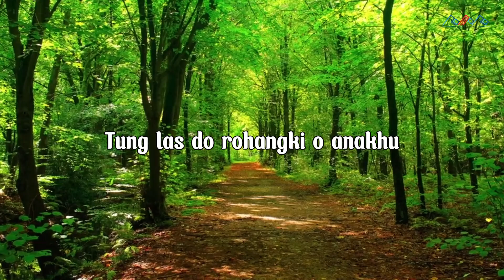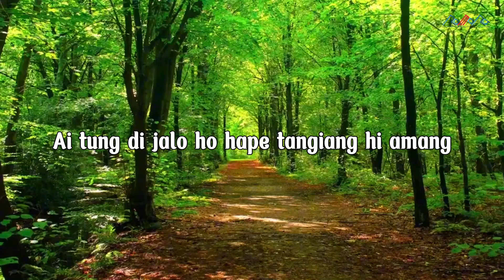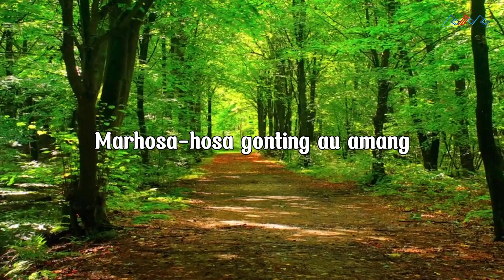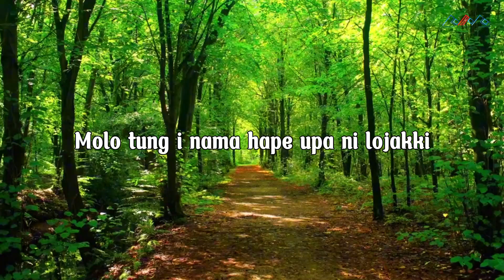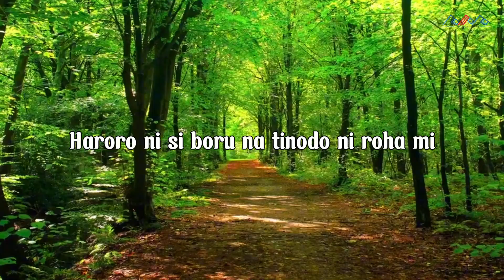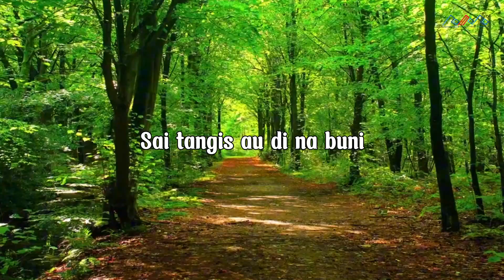DOSIDO - Holan Pahompukki (video Lirik)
🎵 Credit's
Judul : Holan Pahompukki
Artis :  DOSIDO
Cipt :
Produksi : Romora Record
*Lirik* |

Dung tammat ho sian singkolam
Tung las do rohangki o anakhu
Marlaba do da lojakki
Na paturehon ho di uju i

Si boto ada do hape anakkon hon ompung
Mauliate ma hu dok tu ho
Ai tung di jalo do hape tangiang hi amang
Parasi roha ho Ompung Mula Jadi Na Bolon

Hape dung mangoli ho oh tondikku..hu..hu
Gabe dao ho sian ahu aknakkon hu
Haroro ni si boru na tinodo ni roha mi
Ima parsonduk bolon mi oh tondikku

Hu..hu..u..hu..hu..hu..u..hu..

Sai tangis au di na buni
Mengkel do au amang di na patar
Marningot i da lojakki
Marhosa-hosa gonting au amang

Holan paahompukki nama
Na pasonanghon rohangki
Si boan goar do di au amang
Molo tung i nama hape upa ni lojakki
Sabar do au ale amang manjalo i
Produksi : Romora Record
Executive Produser : Romora Record
Producer : Much Simanjuntak